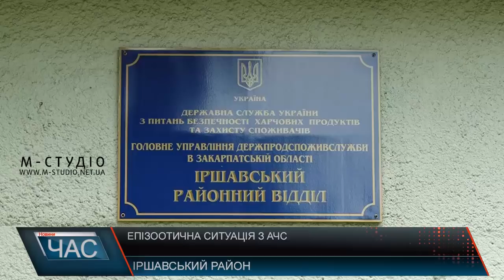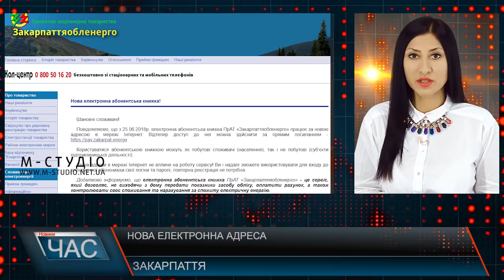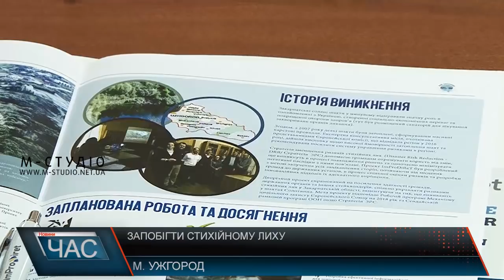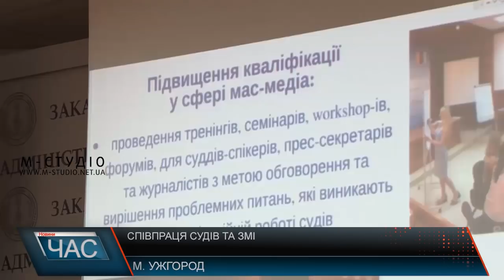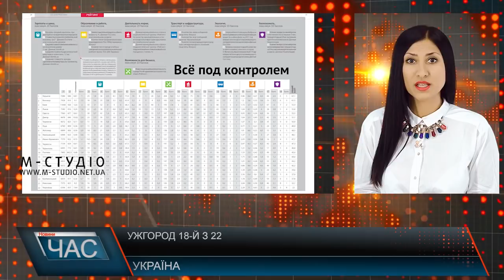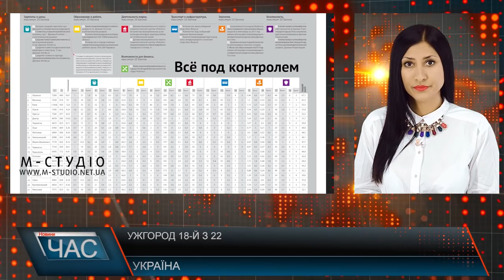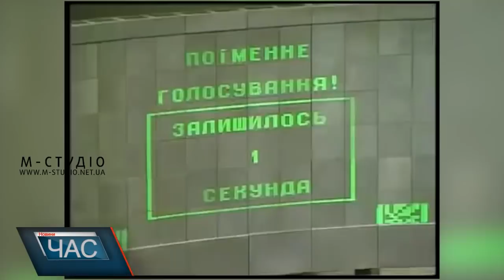Програма “ЧАС”. Hовини Закарпаття за 27 червня 2018 року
Програма “ЧАС” – підсумковий випуск новин Закарпаття за день на телеканалі “М-Студіо”. Основні теми сьогоднішнього дня, 27 червня:
Вивчення доказів. У Мукачеві триває суд над підозрюваним у резонансному вбивстві.
Африканська чума. Епізоотична ситуація на Іршавщині – під контролем.
Стратегію зниження ризиків стихійних лих обговорили в Ужгороді.
Закарпаття відзначило 22 річницю Конституції України.
Життя Теодора Ромжі: у Мукачеві презентували фільм про Блаженного.